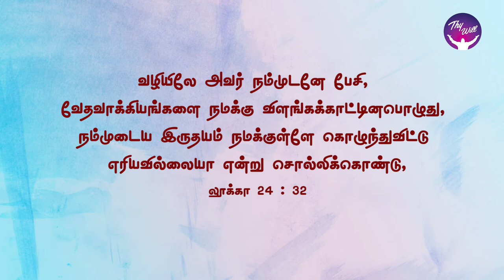God Morning Season 2 | Dream Run | RBU Shyam Kumar | Thywill TV